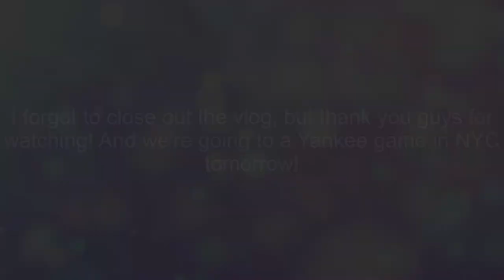Feeling Out of Control... (April 3rd and 4th)